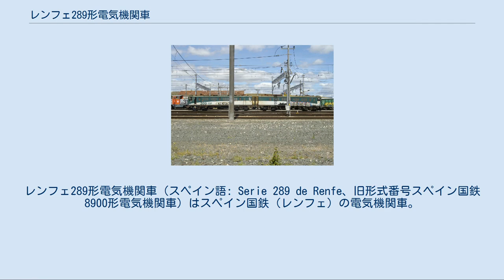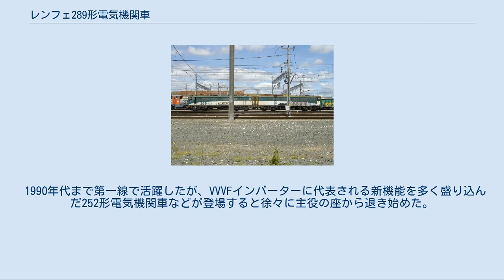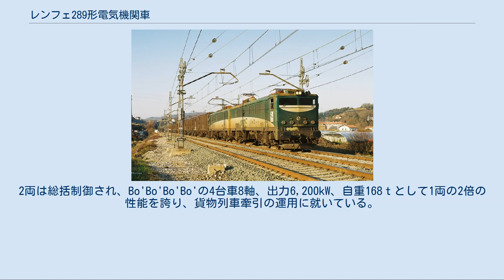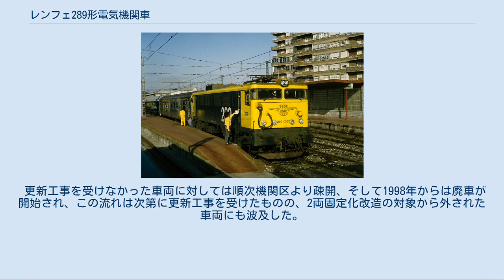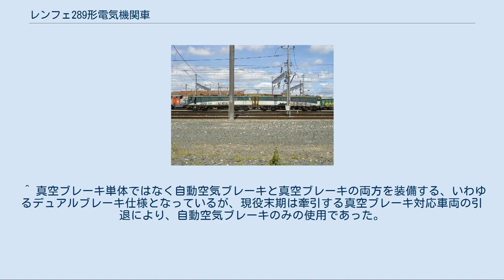レンフェ289形電気機関車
レンフェ289形電気機関車（スペイン語: Serie 289 de Renfe、旧形式番号スペイン国鉄8900形電気機関車）はスペイン国鉄（レンフェ）の電気機関車。
日本の三菱重工業三原製作所（車体）と三菱電機（電気機器）、およびスペイン国内企業2社（車体 - CAF、電気機器 - スペイン国立電気機械製造会社 [CENEMESA]）において、三菱電機のライセンスにより製造された。
 279形電気機関車と同様、当時同国内に存在した1,500 Vと3,000 Vの異なった直流電化方式の区間で運用するため複電圧仕様となっているが、279形電気機関車と比べ出力が若干増強されている。
 車体のデザインは日本国有鉄道のEF60形電気機関車やEF65形電気機関車（基本・500番台）と類似の箱型ものであるが、279形電気機関車と同様にパンタグラフは菱形ではなく現地で採用され始めていたシングルアーム形となっており、全高も低く平べったい印象を与えるが、これは現地における運用路線の一部のトンネルの高さが関係していると推定される。
 1969年に三菱重工業三原製作所で289-001（8901）号機と289-002（8902）号機の2両が製造されたあと、3両目となる289-003（8903）号機からはスペイン国内でのライセンス生産が開始された。
最終的に同年から1972年にかけて日本で2両、スペインで38両の計40両が製造され、客貨両用機の特性を十分に生かす運用を行い、旅客列車では最高速度130 km/h、貨物列車では最高速度80 km/hに対応していた。
 最初に配備されたのはマドリードとミランダ・デ・エブロであり、両都市とフランスのアンダイエを結ぶマドリード＝アンダイエ線およびミランダ・デ・エブロとビルバオを結ぶカステホン＝ビルバオ線において運用を開始した。
本形式が導入された当時、上記の区間の多くは直流1,500 Vで電化が施されていたが、新たに電化された区間は直流3,000 Vとなっていたことから、両者の間を同様の性能で走行することが可能な性能を活かし、客貨両用の活躍を見せた。
 1973年からは三菱電機製の電気機器を使いつつ、車体や台車の艤装一式を完全にスペイン国内において行う269形電気機関車の製造が開始され、それに合わせるかのように本形式も運用範囲を広げ、バルセロナを発着するTEEのカタラン・タルゴなどの列車の牽引も始めた。
 その後、一部の車両が高速旅客列車牽引用として抜擢され、それらの車両に対し最高速度140 km/h対応改造が施された。
 1990年代まで第一線で活躍したが、VVVFインバーターに代表される新機能を多く盛り込んだ252形電気機関車などが登場すると徐々に主役の座から退き始めた。
そこで、同年代後半より、状態が良く今後も運用される車両に対し、更新工事を開始した。
それにより、前面の二枚窓がパノラミックウインドウから平面ガラスに交換され、同時に窓抑えのHゴムも撤去されたほか、乗降扉横の2つに分かれている窓を1つのユニットサッシ窓へ交換する工事も行われた。
さらに、更新工事を受けた車両の中から一部を2両固定で運用することとなり、この対象となった車両は片方の運転台を撤去し、撤去した運転台側を背中合わせにして2両を結合・固定させ、機関士の移動のための貫通路を設置し、一つの機関車として生まれ変わった。
この工事は1999年から2003年にかけて行われた。
 この2両固定の車両は一般にタンデムと呼ばれ、100番台として番号が付けなおされた。
2両は総括制御され、Bo'Bo'Bo'Bo'の4台車8軸、出力6,200kW、自重168ｔとして1両の2倍の性能を誇り、貨物列車牽引の運用に就いている。
 更新工事を受けなかった車両に対しては順次機関区より疎開、そして1998年からは廃車が開始され、この流れは次第に更新工事を受けたものの、2両固定化改造の対象から外された車両にも波及した。
 2020年現在、2両固定化改造を受けた100番台の車両を除くすべての車両が運用から離脱しているものの、289-015号機と289-020号機が保存されている。
 100番台も2010年代に入ると同国内の中・長距離旅客列車の電車化で余剰となった、より新しい電気機関車と交代するようになり、2020年現在は2017年から2018年にかけて民間の貨物列車運行企業であるGo...